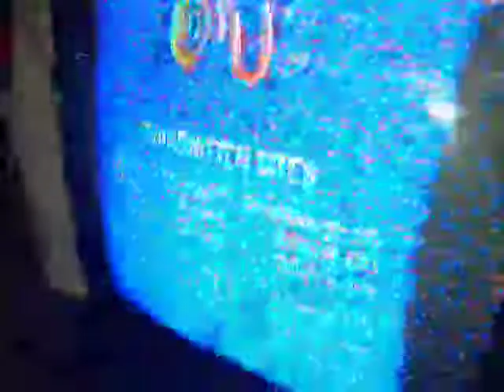Furball Adventures EP4